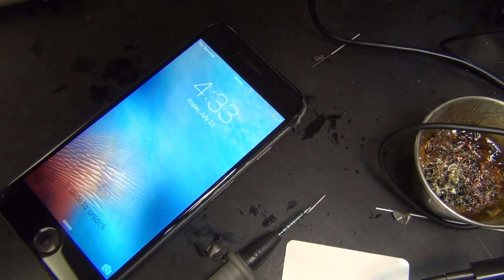iPhone 6S no backlight dim screen mail in repair soldering before and after